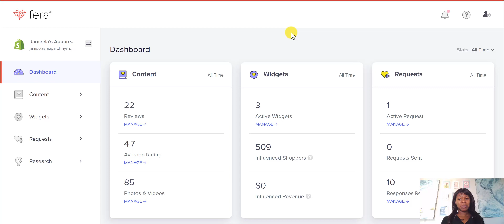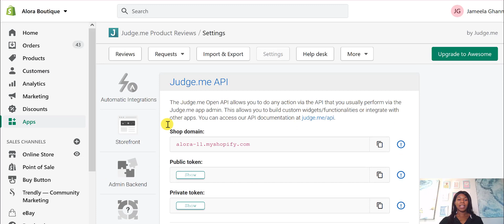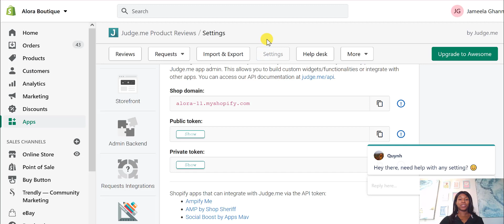How to Export Reviews From Judge.me and Import To Fera (Product Reviews App)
How to import product reviews from Judge.me into Fera.